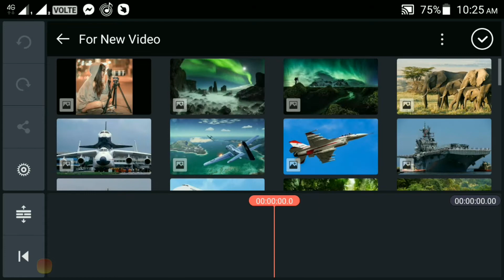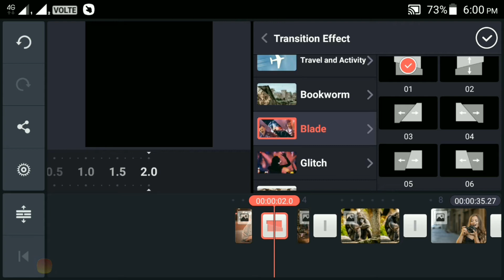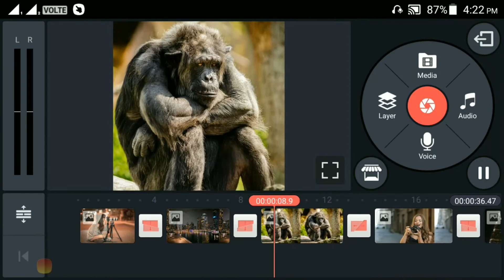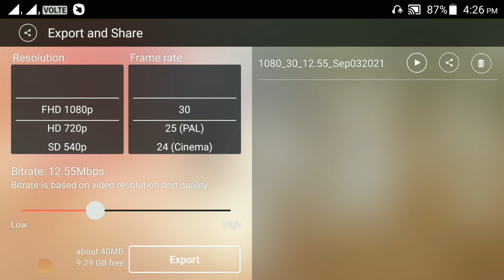Moving Photo Album | Kinemaster Tutorials.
Creating A Moving Photo Album.

If I used any kind of Audio or Video materials such as Images, Photos, Videos, Music, Songs, Background scores, Graphics and all other materials belong to you, and I am ready to remove it from this Video on your demand.